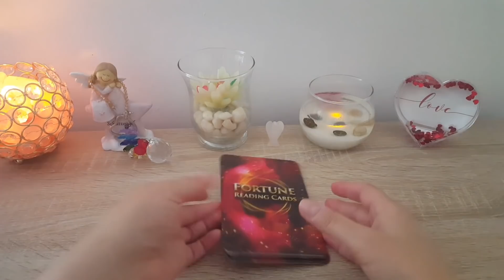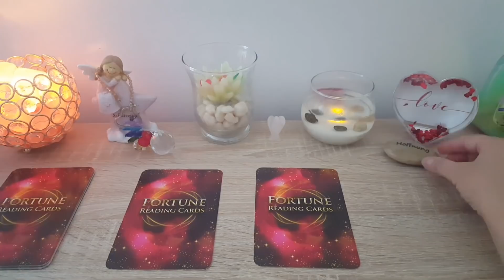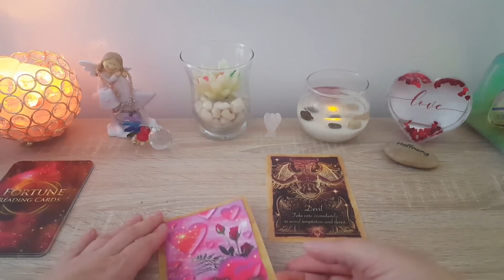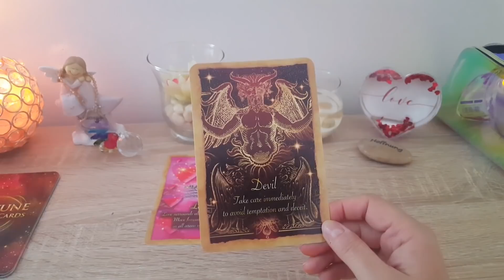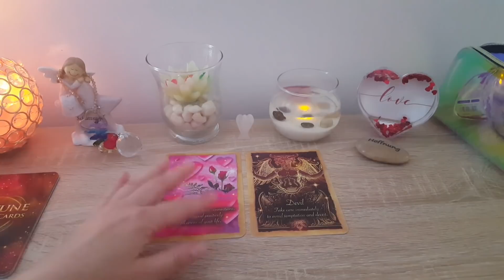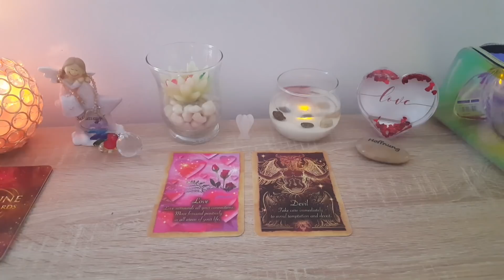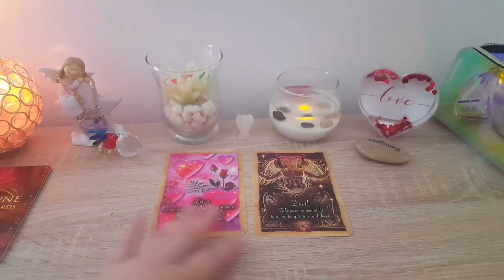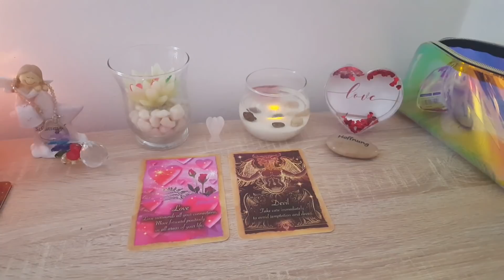MESAJELE ZILEI 21 IULIE 2020: "IUBIRE/ EVITA TENTATIILE DE ORICE FEL"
Mesajele Zilei 21 Iulie 2020.
Daca siimtiti ca nu rezonati cu aceste mesaje, atunci aceasta citire nu este pentru voi.
Vizionare placuta!